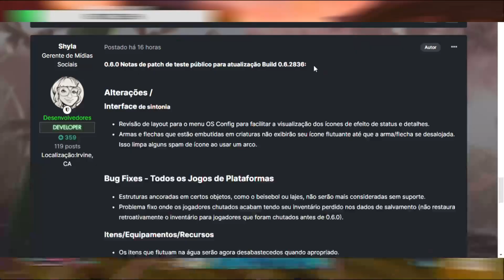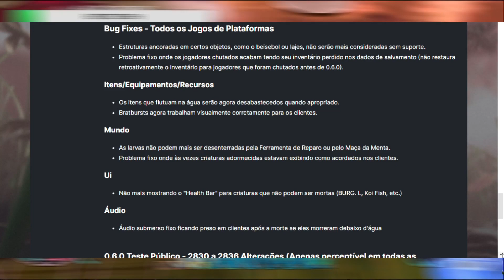GROUNDED - Novo UPDATE no PTB, Com Correções, Adições e VAZAMENTOS Sobre NOVOS CONTEÚDOS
Novos insetos, mosquitos, abelhas, vagalumes, armas novas e itens novos.

No vídeo de hoje, apresento Gameplay com informações sobre novo update 21/01/2021 adicionado ao PTB do Grounded.

Minha Gamertag:
CapitaoSchul
Link das lives: